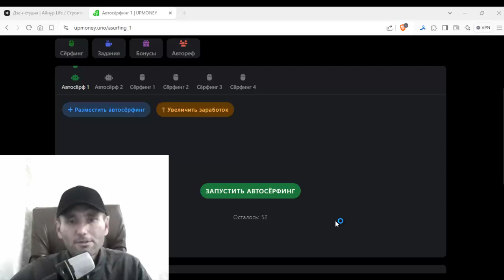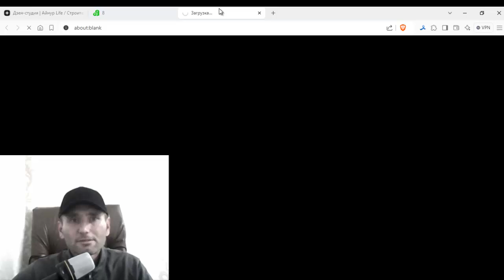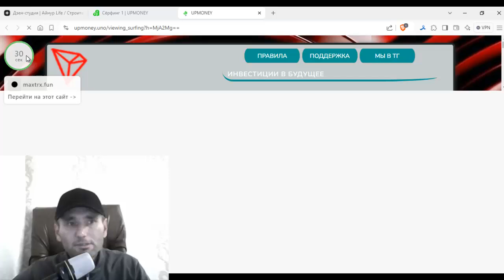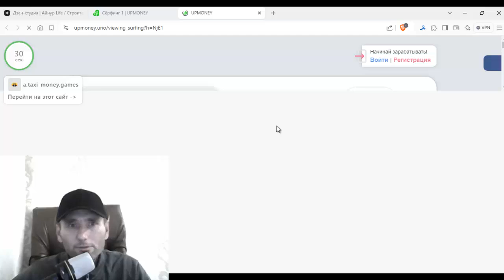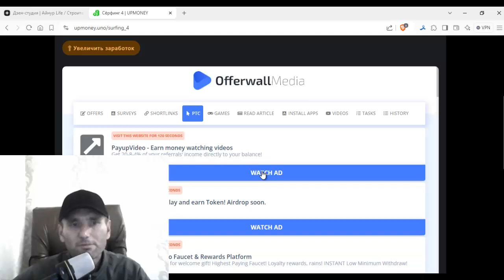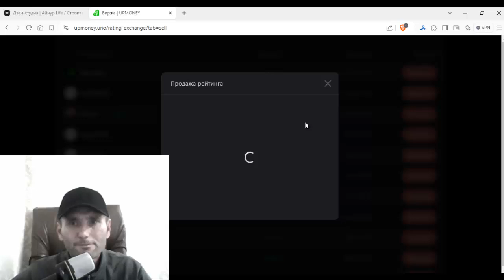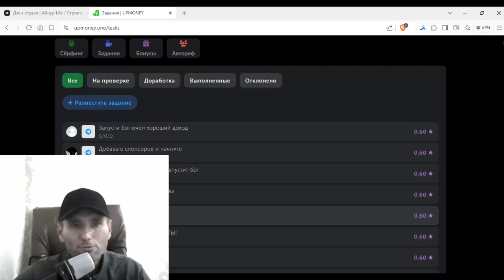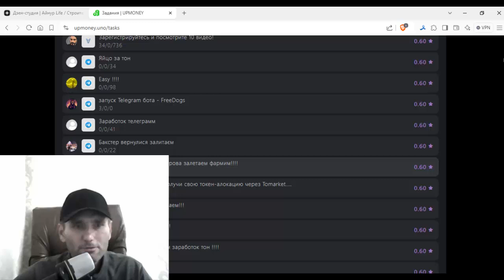upmoney заработок на автосерфинг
Заработок на автосёрфинг!
1) Ссылку копируем открываем в номом браузере.

3) Кликаем АВТОСЕРФИНГ 1 дожидаемся окончание сайтов.

4) Кликаем АВТОСЕРФИНГ 2 дожидаемся окончание сайтов.

5) Кликаем СЕРФИНГ 1 выполняем АВТО ЗАДАНИЙ дожидаемся
окончание секундомер, решаем копчу.

6) Кликаем СЕРФИНГ 3 кликаем на задании, дожидаемся окончание секундомер, решаем копчу.